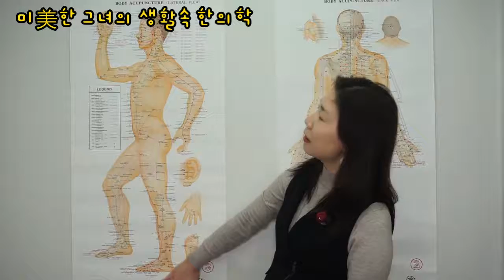쓸개( Gallbladder )에 대해 이야기해 보자 with 포웨이행복연구소 /한의학적 시점 #11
예전에 포웨이행복연구소와 제작한 동영상 다시 제 계정에 올려봅니다.

Address: 반포동 1313 (반포프라자 2층) 215호
                 향기동동D.DAROMA

Online store 에센셜오일 구입 가능